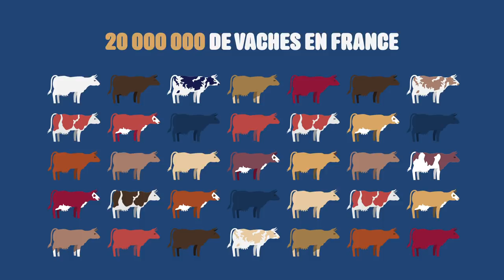L214 EDUCATION - Nourrir l'humanité #5 : Les vaches et les produits laitiers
L214 EDUCATION / Nourrir l’humanité #5 : les vaches / (dessin animé)

Découvrir les vaches et la condition des animaux élevés pour les produits laitiers en France .

Une vidéo pédagogique à retrouver sur notre site éducatif L214 Education : education.L214.com